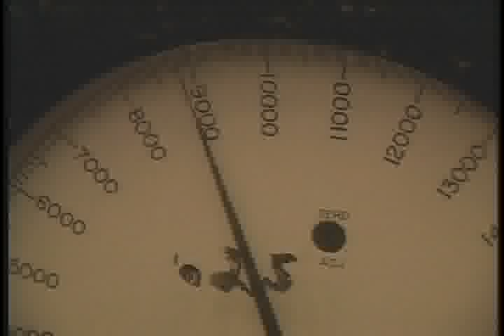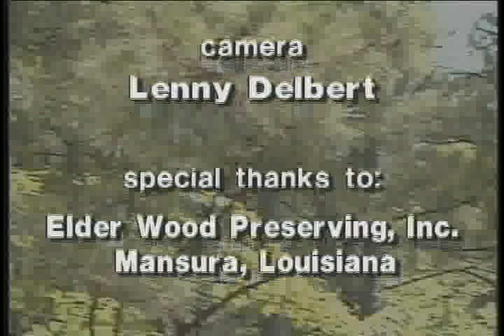Preserving Our Forests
Lively story of how pressure-treated wood extends the life of wood structures, thereby reducing the demand for wood to replace deteriorating structures. Brief history of wood treating and the treating process are detailed. Suitable for grades 6 and higher. 7 minutes.